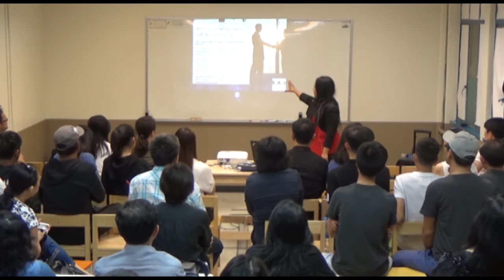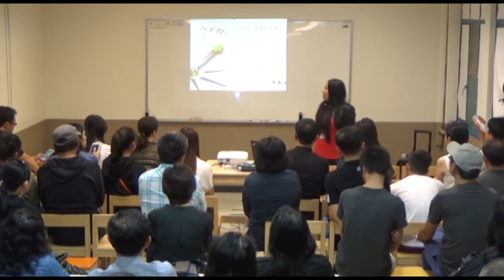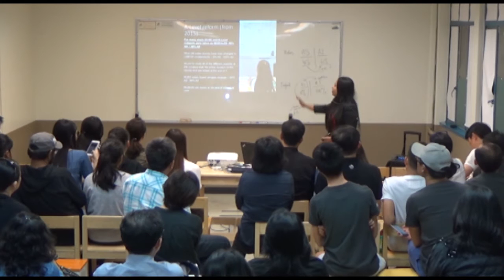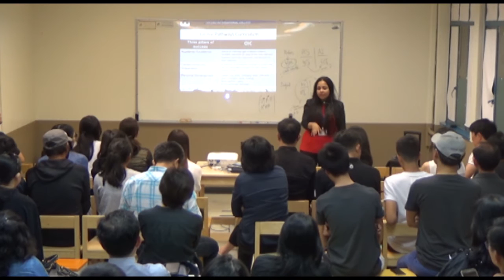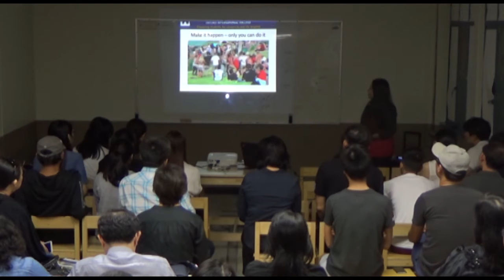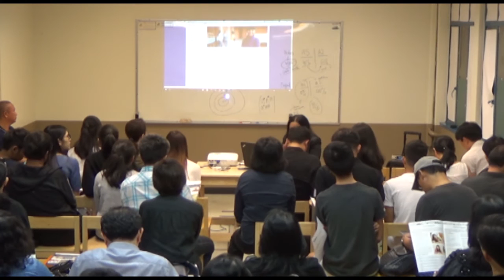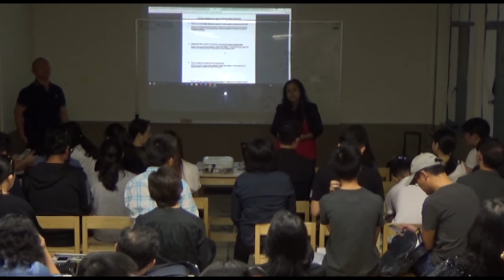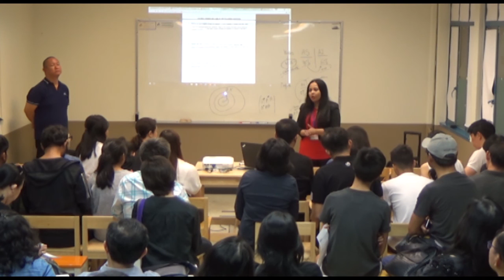"Global Pathways into Top Universities Around the World" by Yasmin from OIC.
"Global Pathways into Top Universities around the world - the strategies for success. Do you have the competitive edge to enter a top university?"
Seminar at Krutoo Home Education (Silom branch)